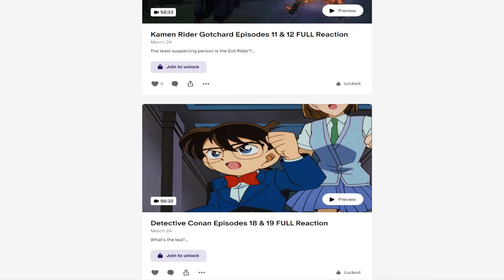EPISODE 32 & 33 | Samurai Sentai Shinkenger Reaction | MOUGYUDAIOH!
samurai sentai shinkenger episode 32 & 33 reaction. MouGyuuDaiOh! Its time to pull up the sword and go Samurai mode! That's right we're jumping into the 33rd entry in the Super Sentai series with Samurai Sentai Shinkenger. This show is definitely gonna be a crazy wild ride filled with awesome Samurai tropes and the Super Sentai formula we love so much. We hope you enjoy our reaction to Samurai Sentai Shinkenger and stick around!

0:00 Intro
3:04 Episode 32 Reaction
16:00 Episode 32 Thoughts
18:36 Episode 33 Reaction
32:24 Thoughts/Review